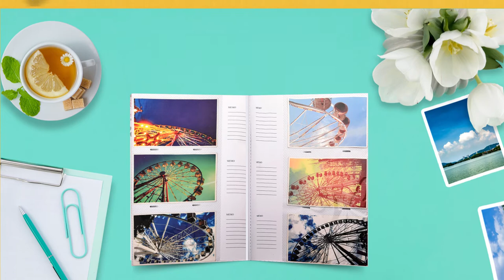Photo album 4×6″ slip in memo 300 phtotos bird/owl CL-FL300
*   Holds 300 4x6/ 10 x 15 cm Photos -Bookbound photo Album.
*   Including : Personal Page Information/ Index Page, CD/DVD Page.
*   Memo writing area next to the photo.
*   Insert 3 photo per page front and back of each sheet - Each Album is in a protective plastic jacket.
*   Album Size : 33 x 5 x 22 cm Approx. - Pink Vintage cover Design Album.